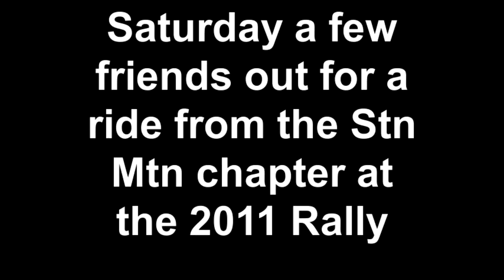Saturday a few friends out for a ride from the Stn Mtn chapt